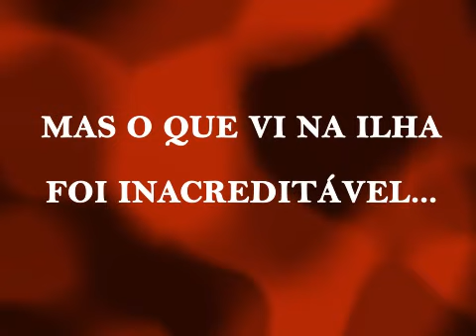Blog do Wellington Araújo - acredite - gol de Rithely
SPORT 2X1 CRUZEIRO